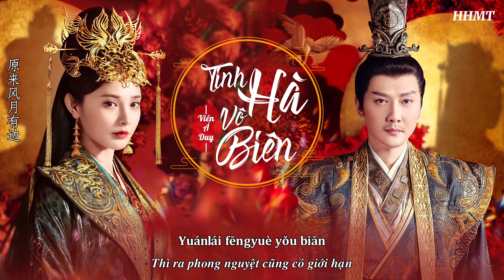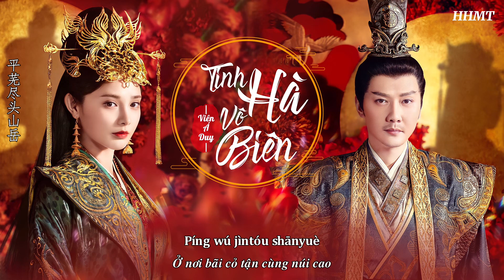[Vietsub] Tinh Hà Vô Biên - Viên Á Duy | Nhạc phim Tinh Hà Trường Minh | 星河无边 - 袁娅维 | 星河长明 电视剧OST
Nhạc Phim Tinh Hà Trường Minh OST (Tên cũ: Cửu Châu Chu Nhan Ký)
Bài hát: Tinh Hà Vô Biên 《星河无边》
Thể hiện: Viên Á Duy || 袁娅维
星河长明 电视剧OST | Drama Shining Just For You OST

Trans+sub: imhhaomt/HHMT
Vui lòng KHÔNG reup video hoặc sao chép bản phụ đề dưới mọi hình thức.
HHMT_kênh VIETSUB nhạc phim mới nhất.

Nhạc phim Tinh Hà Trường Minh | nhac phim tinh ha truong minh ost |||

Diễn viên chính:
+ Bành Tiểu Nhiễm
+ Phùng Thiệu Phong
+ Chu Chính Đình

Pinyin:
Shān diān bù huà de báixuě
dàfēng guāguò de cǎoyuán
Péi wǒ rùmián de piānpiān
Shì yǔ nǐ yǒuguān de mèngyǎn
Wújìn wúbiān de shēnyuān
Jiànjiàn fúxiàn nǐ róngyán
Bùzhī suǒ qǐ de qíngyuán
Bùjīngyì jiān miányán bù jué
Hé shí kāishǐ qídài
Nǐ de yǎnshén liúlián
Wèihé xīnshì duō wǎnzhuǎn
Nǐ zǒng néng gòu liǎo rán
Yuánlái fēngyuè yǒu biān
Wǒ měi gè děngdài de zhōngdiǎn
Píng wú jìntóu shānyuè
Qiān wàn lǐ chūnguāng wèi tíngxiē
Yuánlái xīnghé wúbiān
Dōu luò zài nǐ de yǎn
Qiānzhe nǐ shǒu de shìjiān
Cái zhídé juànliàn

Rán biàn yèkōng de fēngyān
Chèn nǐ guāngmáng duō yàoyǎn
Bīnglěng xīngchén de bèimiàn
Shì wǒ bùcéng dǒng de chìliè
Shì shéi yǐ shēn shè xiǎn
Huàn wǒ yī shì zhōuquán
Míngmíng shēngsǐ dōu kàndàn
Què wèi nǐ xīnhuāngyìluàn
Yuánlái xīnghé wúbiān
Cái zhídé juànliàn